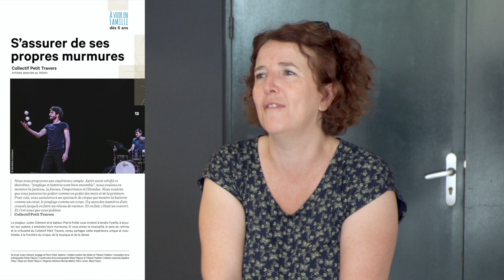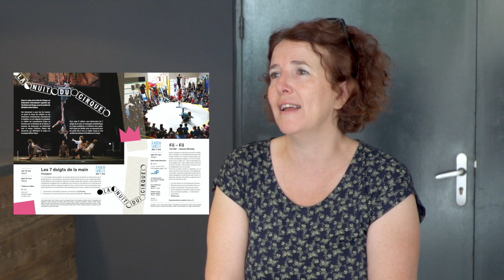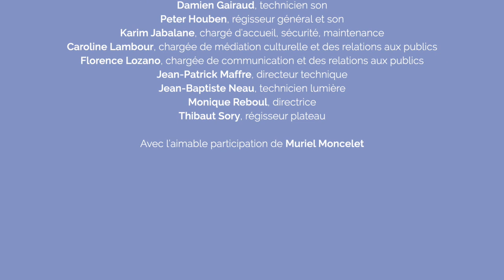Ma saison préférée - Bonus # 1 : Parlons peu, parlons bien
Dans cette saga de l'été, tous les collègues du Vellein, chacun à leur façon, vous parlent des spectacles de la saison 2020/2021... mais pas tous, il y en a trop !